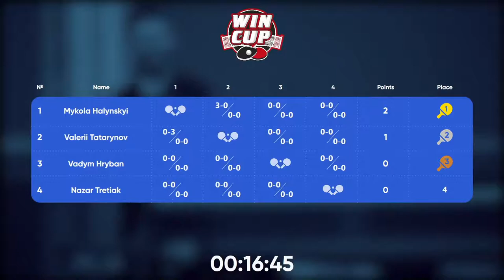21:15 Mykola Halynskyi 3 - 0 Valerii Tatarynov West 6 WIN CUP 03.01.2023 | TABLE TENNIS WINCUP